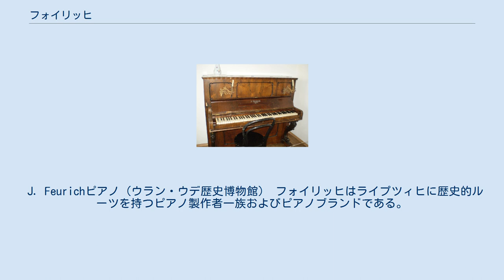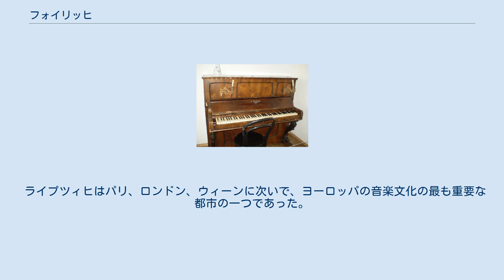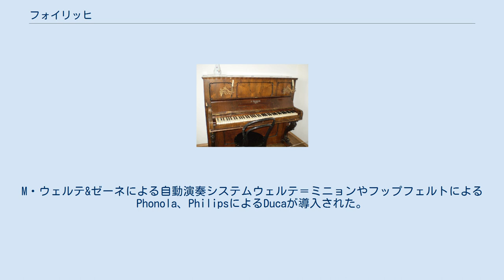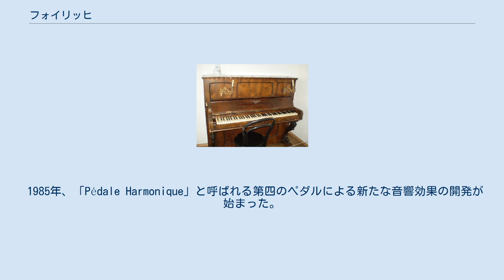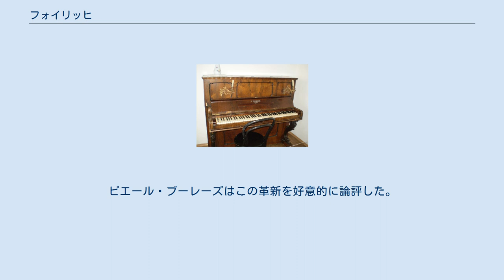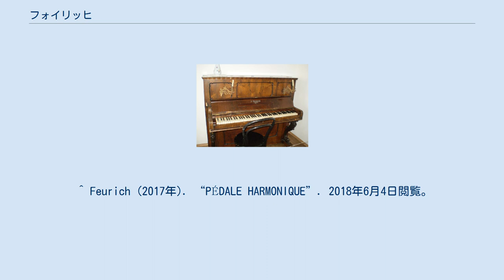フォイリッヒ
フォイリッヒ（Feurich） は1851年にザクセン州ライプツィヒで創業したピアノメーカーで、1948年までライプツィヒでピアノを生産していました。
現在、Feurichブランドのピアノはウィーンと中国の海雲で製造され、ウィーンのFeurich Pianoforte GmbH が販売しています。
 J. Feurichピアノ（ウラン・ウデ歴史博物館） フォイリッヒはライプツィヒに歴史的ルーツを持つピアノ製作者一族およびピアノブランドである。
 フォイリッヒピアノは現在中国寧波市にある海倫鋼琴（ハイルンピアノ）の工場で生産され、ウィーンのピアノ販売・開発会社ヴェンドル・ウント・ルングの指揮の下で世界中で販売されている。
加えて、2016年からは、オーストリア・ウィーンの6区にも生産施設が存在する。
 創業者の曾孫のユリウス・フォイリッヒは2012年からはもはやフォイリッヒブランドの権利とフォイリッヒピアノの生産には関わっていない。
 ライプツィヒはパリ、ロンドン、ウィーンに次いで、ヨーロッパの音楽文化の最も重要な都市の一つであった。
ここで、1851年にユリウス・グスタフ・フォイリッヒ（1821年-1900年）が「Pianofortefabrik Feurich」を創業した。
 1860年までに、400台以上の楽器が製造販売された。
その後、より大規模で現代的な工場が建設された。
世紀の代わり目には、1万4千台近いアップライトピアノとグランドピアノが作られた。
フォイリッヒに加えて、ピアノ製造業者のブリュートナー、シンメル、Gebr. ツィンマーマン、フップフェルト、およびその関連産業もライプツィヒを拠点としていた。
ユリウス・グスタフ・フォイリッヒとヘルマン・ハインリヒ・フォイリッヒはザクセン王国王室御用達の称号を与えられた。
 その後、自動ピアノの時代が訪れた。
フォイリッヒはこの産業における多くの非常に成功した企業と協同した。
機械式楽器製造者であるヒューゴ・ポッパーとは親交を深めた。
M・ウェルテ&ゼーネによる自動演奏システムウェルテ＝ミニョンやフップフェルトによるPhonola、PhilipsによるDucaが導入された。
 第一次世界大戦はこの地域に厳しい挫折をもたらした。
そのため、ピアノの代わりに様々な戦争物資のための包装容器が次第に製造されるようになった。
1919年までに、3万4千台以上のアップライトピアノとグランドピアノが製造された。
 インフレーションの間、通貨の価値が維持されず、人々は通貨を素早く有形資産へと変換したため、ピアノ生産は全速力で行われた。
後に、大恐慌が来ると、人々は通貨を生活必需品に使わなければならず、ピアノ生産は大幅に低下した。
フォイリッヒはこの時期、無線機器のための筺体も生産した。
 第二次世界大戦中、戦争必需品（光学機器や抗対空砲火ヘッドライトのための梱包用箱）の生産を再び余儀無くされた。
1943年、工場建物は爆撃され、生産施設や会社に歴史的に関係のある全ての展示品、その他の書類、設計のための模型が失われた。
当面はハーモニウム工房テオドール・マンボルクでの生産が続けられた。
 戦後、工場の修復が行われ、1950年にようやく新らしい楽器が工場から出荷された。
ユリウス・フォイリッヒJr. は1951年に西ドイツへ逃れ、ミッテルフランケンのピアノ製造業者オイテルペ（Euterpe）に加わり、共同経営者となった。
フォイリッヒ・ブランドのピアノも生産されていた。
ドイツ民主共和国（東ドイツ）当局はライプツィヒで経営を行っていたユリウス・フォイリッヒSr.にラングラウでの事業の継続に難色を示した。
1958年、ユリウス・フォイリッヒSr. は事業の国営化を勧告された。
その後、東ドイツに残っていた残りのフォイリッヒ家の人々も西側へ逃れた。
1959年、「ユリウス・フォイリッヒ・ピアノフォルテファブリックGmbH」が西側で新たに設立された。
 日本のピアノメーカーヤマハとカワイの出現により、ドイツのメーカーが数を保つのが次第に困難となった。
1991年、オイテルペ社（したがってその傘下のフォイリッヒ社）がベヒシュタイン・グループによって買収された。
楽器は当初ベヒシュタインのベルリン工場で生産された。
フォイリッヒのCEOであったユリウス・マティアス・フォイリッヒはフォイリッヒの社名がそれほど重要ではない...